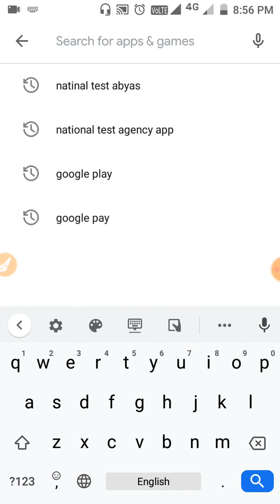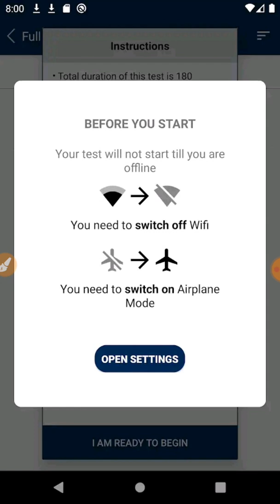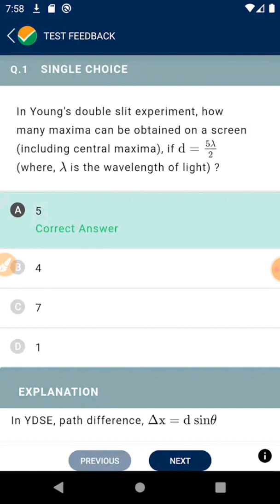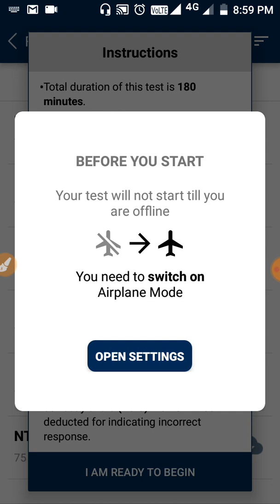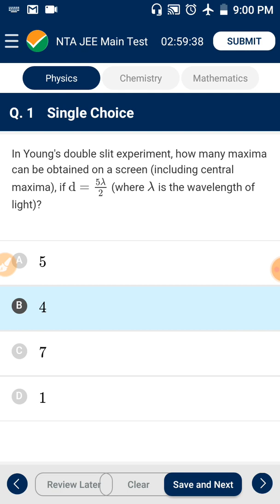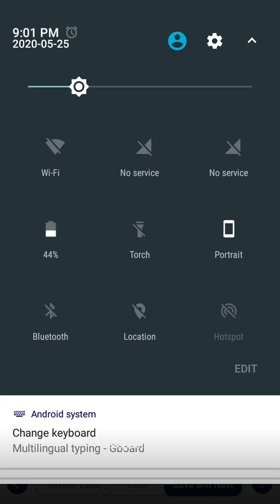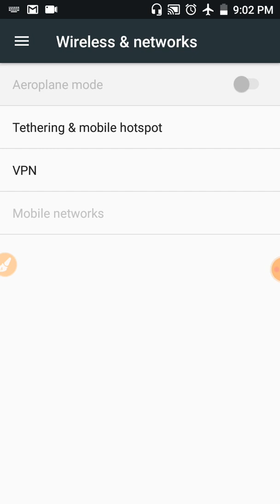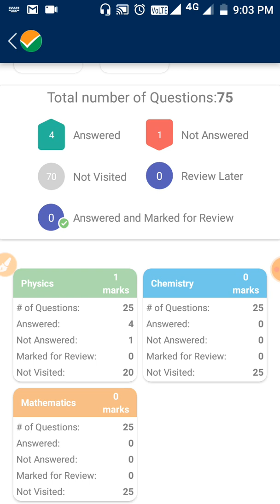Know all About National Test Abhyas App | How to use Abhyasa App Full Tutorial in telugu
National test abhyas app details and live demo in telugu

NEET2020 mock tests
JEE2020 mock tests